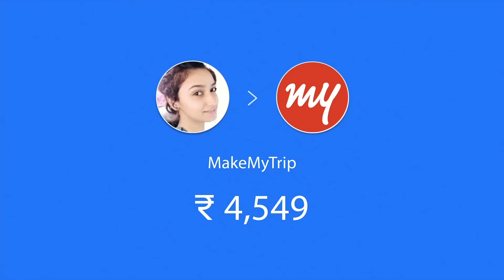Google Pay | Pay at thousands of sites in just a few taps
From cabs, to food delivery, to online shopping - do it all with Google Pay. Pay straight from your bank account with Google security.